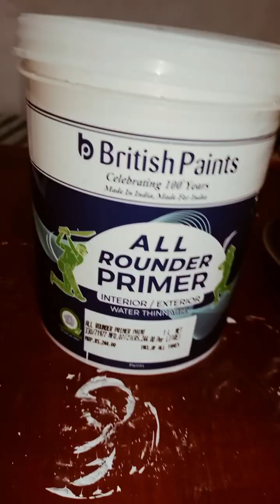Tray Makeover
Tray Makeover @Swaticollection